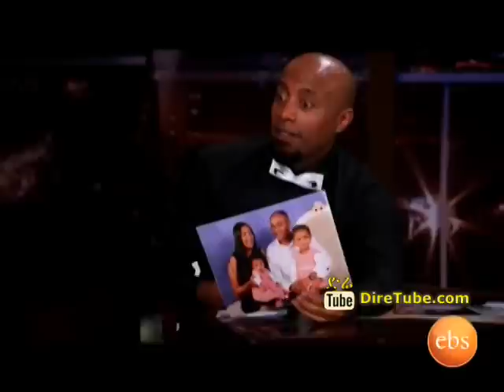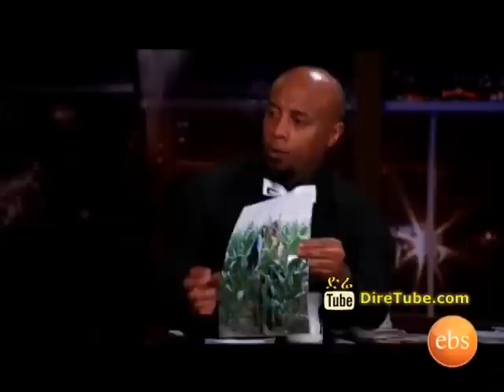Seifu Fantahun Meet Yetnebersh Nigussie & Tsehaye Yohannes